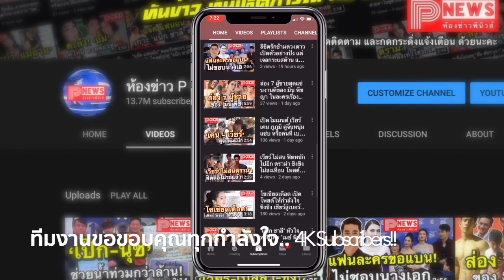ห้องข่าวพีนิวส์ | ไม่พูดเยอะ "แมท ภีรนีย์" ภาพอบอุ่นพบปะเฮฮากับครอบครัวเตชะณรงค์แล้ว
ขอขอบคุณข้อมูลดีดีจาก สนุก ดอทคอม